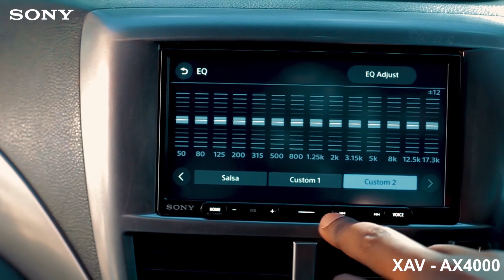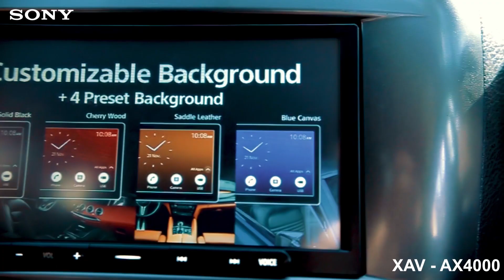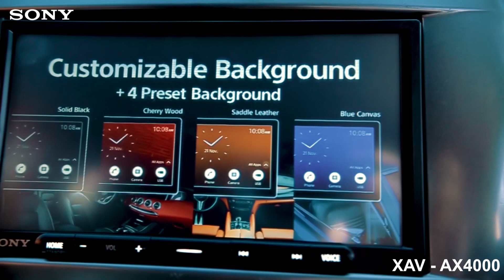Sony XAV-AX4000 EP 2 By King Kaka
XAV-AX4000 Digital Multimedia Receiver